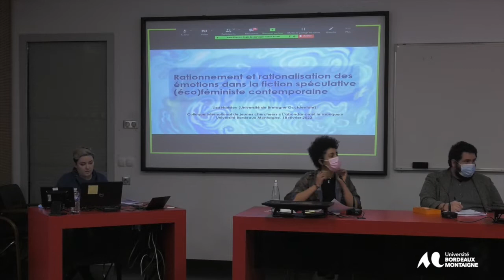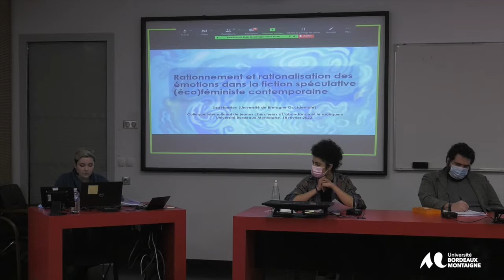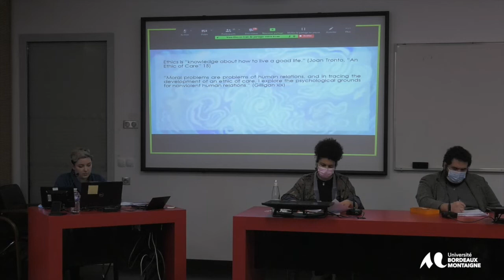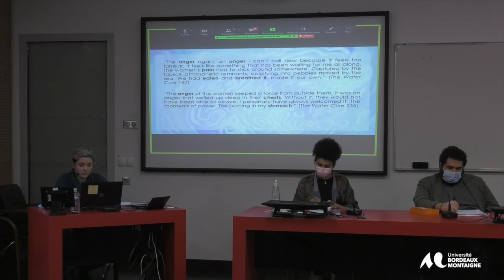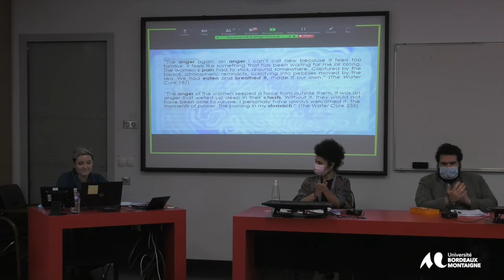Colloque L’ Abondance et le manque -17&18 février 2022 - Lisa Haristoy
« Rationnement et rationalisation des émotions dans la fiction spéculative (éco)féministe
 contemporaine »
Lisa Haristoy, Université de Bretagne Occidentale
Panel : Utopies, dystopies et réinventions